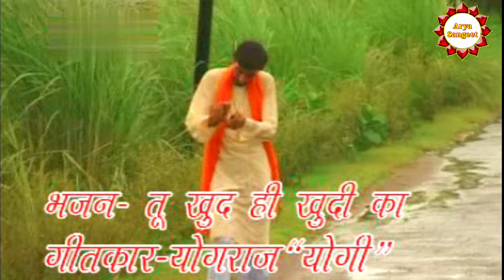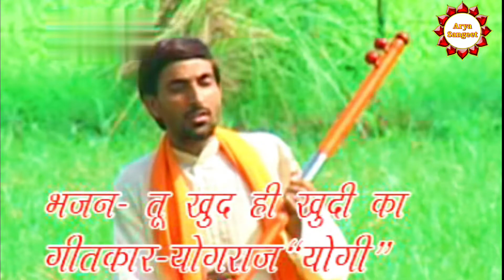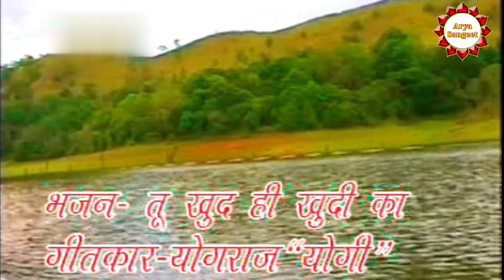तू खुद ही खुदी का एक लेखा बनाले | आर्य समाज भजन